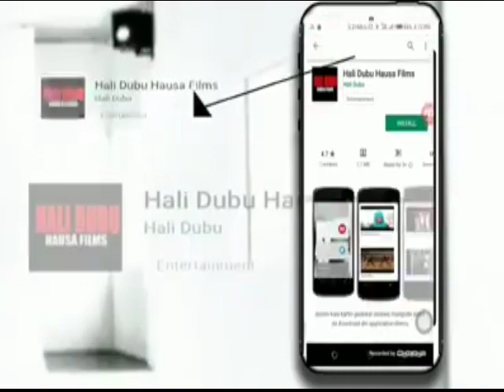ZUWAN SHEIKH IBRAHIM INYASS NIGERIA SHEKARUN BAYA